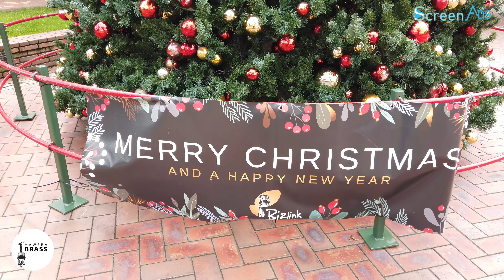Brass Band - Hawera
The Hawera Brass Band share some classic pieces in the town centre. It always creates a grand atmosphere in spite of a windy day.